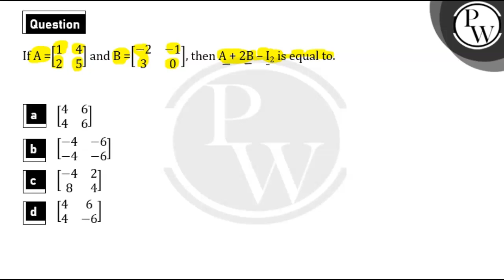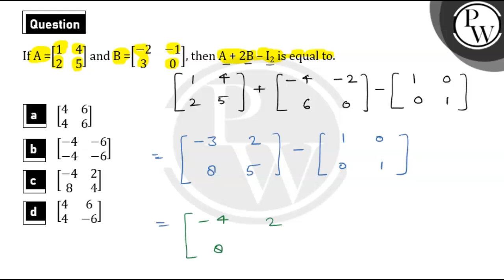If&nbsp;A=1425 and&nbsp;B=-2-130 then A&nbsp;+&nbsp;2B-I2&nbsp;is equal to....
If&nbsp;A=1425 and&nbsp;B=-2-130 then A&nbsp;+&nbsp;2B-I2&nbsp;is equal to 📲PW App